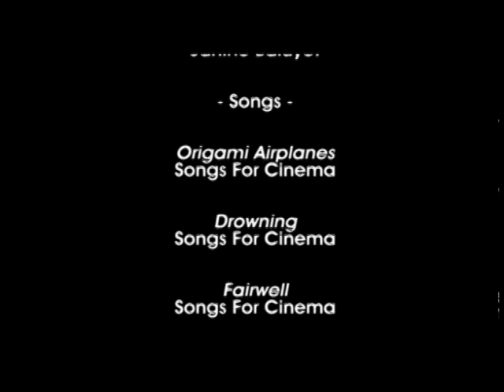I Want You Back -- The Jackson 5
Jamar Dudley covers his hero Michael Jackson and the Jackson 5's hit "I Want You Back".
This video excerpt is from the YouTube video "My Hero Jamar Christopher Dudley"